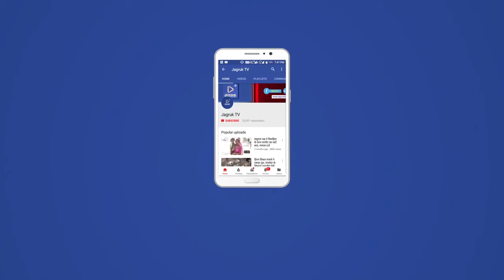Jagruk TV पोसालिया : सरपंच श्रीमती रिंकू कुमार ने पद गहण कर कार्यभार संभाला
जागरूक टाइम्स संवाददाता पोसालिया कस्बे/बागसिन में  के समीपत ग्राम पंचायत बागसिन में शुक्रवार को दिन सरपंच श्रीमती रिंकू कुमार ने पद गहण कर कार्यभार संभाल कर  कार्य की शुरुआत की जिस पर  उपसरपंच धरमसिह देवड़ा वार्ड पंच विना कंवर  हेमलता देवी सिंह सीमा देवी जोगाराम हीरागर गोपाराम मीणा ग्राम विकास अधिकारी ललित कुमार मीणा कनिष्ठ सहायक अमर सिंह पंचायत सहायक डूंगर सिंह जूजा राम शंकर लाल सहित समाजसेवी करणी सेना जिला अध्यक्ष अध्यक्ष नारायण सिंह देवड़ा पूर्व सरपंच पूरन सिंह देवड़ा   बागसिन जयपाल सिंह देवड़ा ईश्वर भारती देवी सिंह सहित ग्रामीण उपस्थित रहे। पोसालिया से कल्पना माली

Jagruk TV